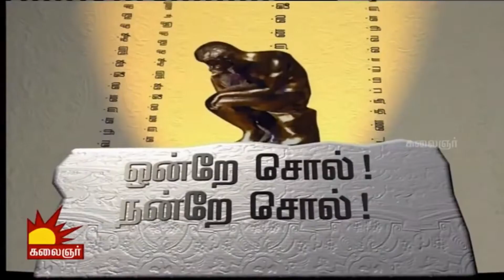தெரிந்த வரலாற்றின் தெரியாத பக்கங்கள் - பேராசிரியர் சுபவீ அவர்களின் கலைஞர் டிவி நூல் திறனாய்வு உரை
தெரிந்த வரலாற்றின் தெரியாத பக்கங்கள், இது ஒரு வரலாற்று ஆய்வு நூலா, அல்லது, பொழுது போகாமல் எழுதிய கட்டுரைகளின் தொகுப்பா என்று நீங்கள் யோசிக்கலாம்.

இரண்டும் இல்லை, இந்திய வரலாற்றில் திட்டமிட்டே ஒரு சிலரால் மறைக்கப்பட்ட பகுதிகள் பல உண்டு, அதைப்பற்றி எழுதவேண்டும் என்ற ஒரு உத்வேகம் எனக்கு ஏற்பட்டது ஒரு தனியார் தொலைக்காட்சியில் நடந்த விவாத நிகழ்ச்சியை பார்த்த போது தான்.

பொது மக்கள் விவாதம் செய்யும் மேடையாக இருக்கும் ஒரு தொலைக்காட்சி நிகழ்ச்சியில், கடந்த ஜூன் 2017-ல், விவாதப்பொருள் நாம் நமது பெயருக்கு பின் சாதி பெயரை சேர்த்து கொள்ளலாமா? கூடாதா? என்பதுதான்.  அப்படி ஒரு தலைப்பை வைத்ததில் அந்த தொலைகாட்சி நிறுவனத்தின் அருவருக்கதக்க சாதிவெறி தான் முதலில் என் கண்களில் பட்டது.

தந்தை பெரியார், மிகவும் பாடுபட்டு இந்தியாவில் தமிழ் நாட்டில் மட்டும் தான், குறைந்தபட்சம் பெயருக்கு பின் சாதி பெயரை சேர்த்துகொள்வது அவமானமாக கருதப்படுகிறது, அந்த தொலைகாட்சி நிறுவனம் அப்படி ஒரு தலைப்பில் தமிழ் நாட்டில் ஒரு விவாதம் நடத்தியதே சாதி விஷத்தை தமிழ்நாட்டில் மீண்டும் பரவசெய்யும் அயோக்கியதனமே.

அந்த நிகழ்ச்சியை நான் பார்த்தபோது, அந்த விவாதத்தில் கலந்து கொண்ட கேரளாவை சேர்ந்த ஒரு நபர், தன் பெயருக்கு பின் எதோ ஒரு “பறம்பில்” என முடியும் அடைமொழி சாதி பெயராக இருந்ததாகவும் அது தன் பூர்விக வீட்டின் பெயர் என்று தெரிந்து கொண்டதாகவும், நாட்டில் பல மக்கள் தங்களுக்கு, குடியிருக்க ஒரு குடிசை கூட இல்லாமல் அவதிப்படும் போது, தனக்கு பல தலைமுறைகளாக ஒரு பூர்விக வீடு உண்டு, அதன் பெருமையாக அதற்கு ஒரு பெயர் என்ற பெருமை எதற்கு என்று எண்ணி அந்த அடையாளம் வேண்டாம் என்று தனது தரவாட்டு பெயர் அடையாளத்தை பயன் படுத்துவதை விட்டுவிட்டதாக சொன்னார்,

அவரை நான் நிச்சயம் பாராட்டுகிறேன், ஆனால் பாவம் இந்த தரவாட்டு பெயர் என்பது அவரது வம்ச பெருமை அல்ல, அவர் மீது திணிக்கப்பட்ட அவமானம் என்பதே அவருக்கு தெரியவில்லை என்பதே, இந்த கட்டுரைகளை என்னை எழுதவைத்தது.

முதல் கட்டுரைக்கு கிடைத்த வரவேற்பை கண்டு நான் உண்மையில் குழம்பிவிட்டேன். நமது இன்றைய தலைமுறைக்கு இந்த எளிய வரலாறு கூடவா தெரியாமல் இருக்கிறார்கள் என்று.

அதனை தொடர்ந்தே மற்ற கட்டுரைகள் எழுத தொடங்கினேன், இது முதல் தொகுப்பு, இது மேலும் பல தொடர் தொகுப்புகளாக வரும்
இந்து ராஜ்ஜியம் அமைக்கவேண்டும் என்று இன்றும் புலம்பும் பலருக்கு, அந்த கனவை நடத்திக் காட்டிய மராட்டிய மன்னன் சிவாஜியை சூத்திரன் என்று சொல்லி அரசனாக பட்டம் சூட்ட மறுத்த பார்ப்பனர் வரலாறு தெரியாது,

 புத்த மதத்தில் இருந்து பலவற்றை திருடி அத்வைதம் என்று புது பெயர் சூட்டிக் கொண்ட ஆதிசங்கரன் வரலாறு தெரியாது, இது போன்று நாம் பள்ளியில் படிக்கும் வரலாற்று புத்தகத்தில் நம்மிடமிருந்து மறைக்கப்பட்ட பல வரலாற்று உண்மைகளை மக்களிடம் கொண்டு சேர்ப்பதே இந்த நூலின் நோக்கம்

இந்த காணொளி பேசும் கருத்துகள் எழுத்து வடிவில் அச்சு புத்தகமாக வலைதளத்தில் கிடைக்கும்